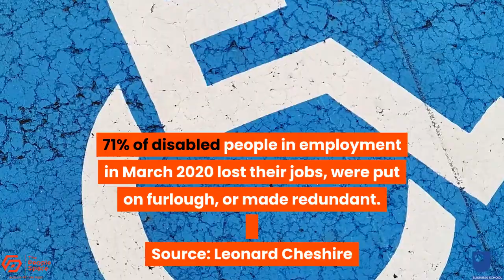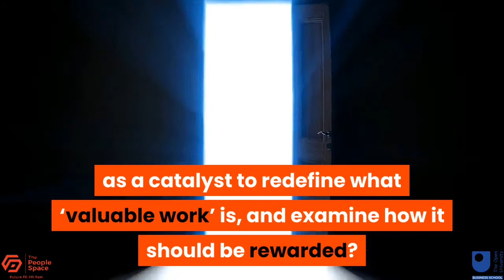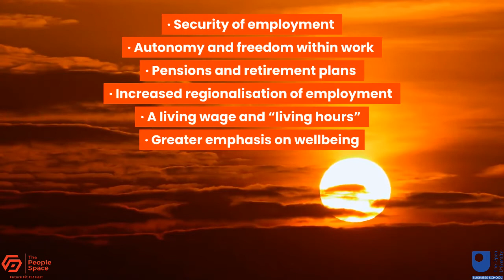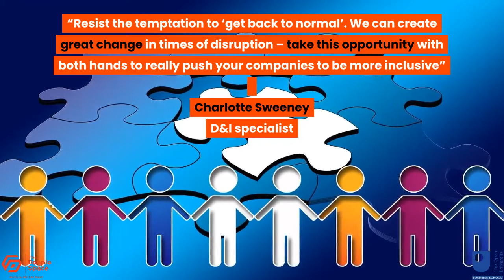Resetting Equality In Work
We now have a once-in-a-lifetime chance to redefine what ‘valuable work’ is and examine how it should be rewarded. It’s a complex issue, but HR can help businesses to adopt a ‘fair work ecosystem’.

In this short video we take some of the ideas and quotes from HR leaders we interviewed for a feature on the subject, which you can read

Join us in this debate on Twitter using hashtag GreatWorkReset and tell us how you think we can reset equality in work.